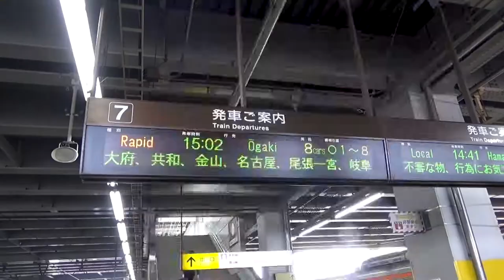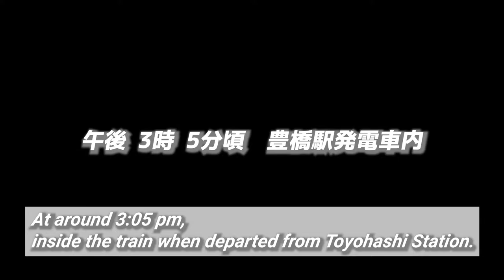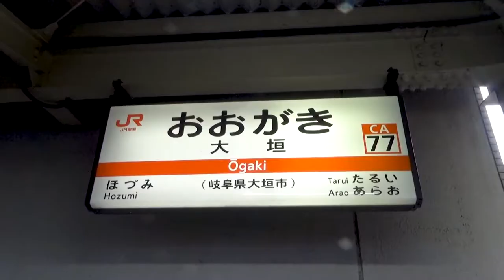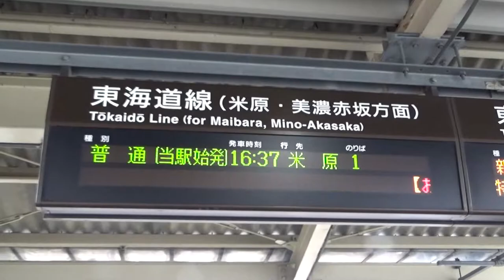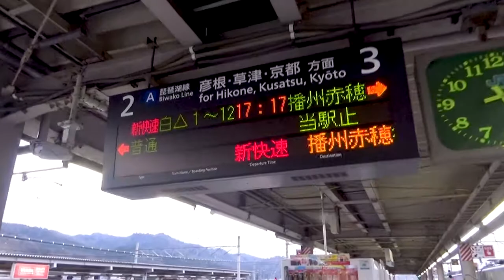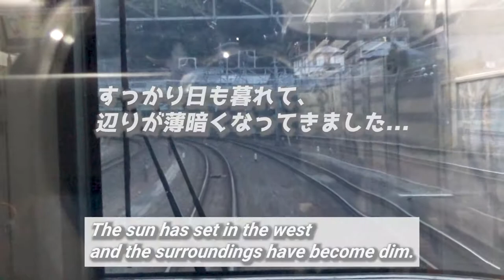【新快速2連発！】片道16時間『東京➡鳥取』間鉄道旅行#2《豊橋➡京都編》/【16 hours one way!】So tough train trip #2《Toyohashi➡Kyoto》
『【青春18きっぷのみ×新快速2連発！】片道16時間『東京➡鳥取』間鉄道旅行#2《豊橋➡京都編》』です。

※ 今回の動画は少々長いので、
　目次をご用意しました。

00:00 オープニング/Opening
01:04 豊橋駅発電車内/Inside the train when departed from Toyohashi Station
05:43 名古屋駅/At Nagoya station
06:44 岐阜駅/At Gifu station
07:36 大垣駅/At Ogaki station
10:02 関ヶ原駅/At Sekigahara station
10:38 米原駅/At Maibara station
12:20 琵琶湖と瀬田川/The Lake Biwa and Seta river
13:30 京都駅/At Kyoto station
13:36 エンディング/Ending

・片道16時間『東京➡鳥取』間鉄道旅行/ From Tokyo to Tottori, so long train journey of 16-hours!
・サブチャンネル前面展望動画『京都線・琵琶湖線』編/The front view of Kyoto Line and Biwako Line
・サブチャンネル前面展望動画『東海道線』編/The front view of Tokaido Line

This time,
I will show you the episode 2 of a very tough train trip from Tokyo to Tottori for 16 hours one way.
In previous video, I cost about 6 hours in order to move from Tokyo to Toyohashi, but thanks to 2 special rapid service of JR, I succeeded to big short-cut of time, between Toyohashi and Kyoto.
If it's without using bullet train, I think this is the best.

動画へのコメントやイイネは僕の創作活動のエネルギーです。
建設的なコメントであれば、遠慮なくお寄せください。